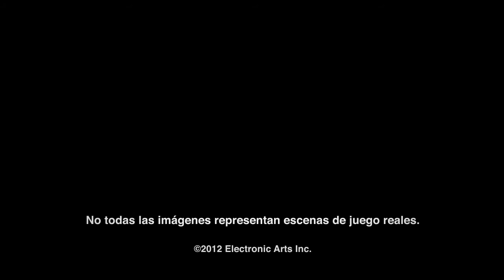Los Sims 3: Criaturas Sobrenaturales - Trailer de lanzamiento en Español